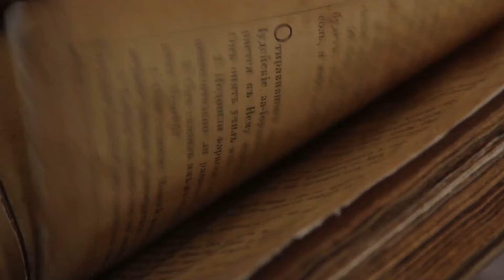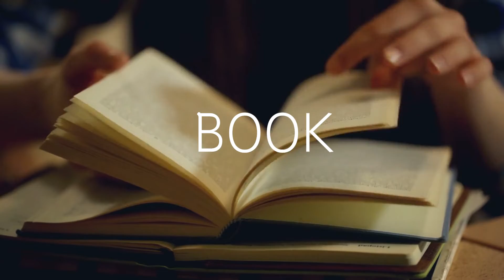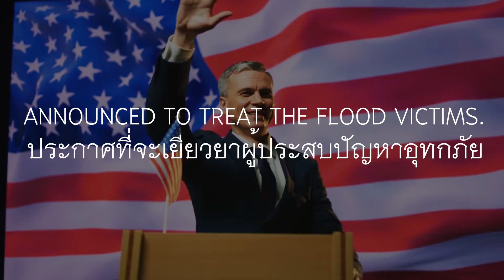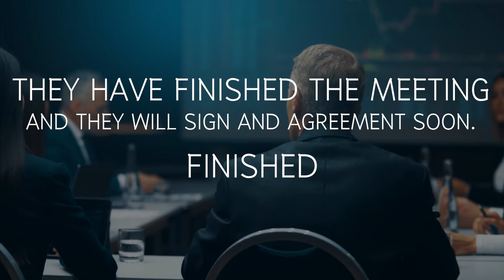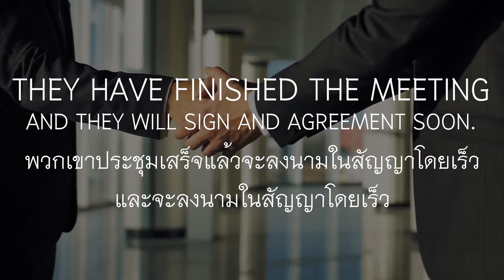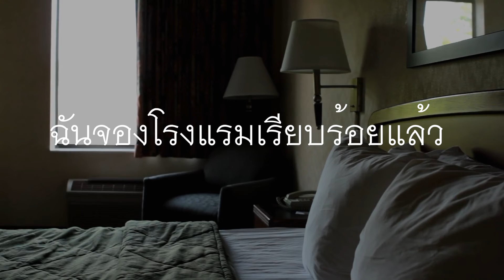ลักษะของโครงสร้างประโยค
PSA201 unit2 clip2